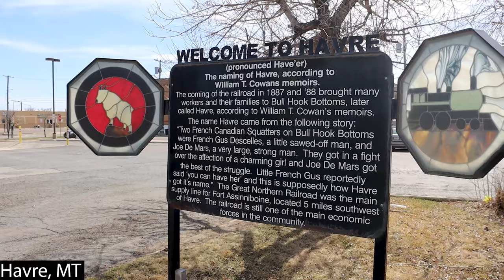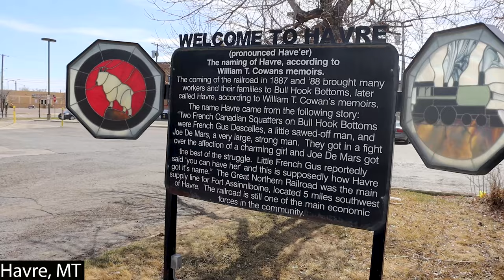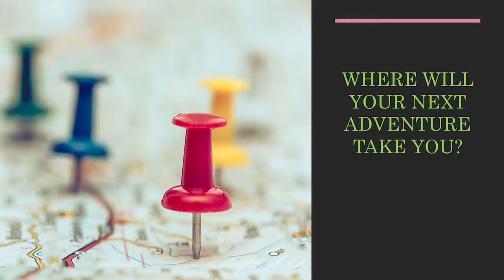James J. Hill and the Plains of Montana - Schuh 2021 Journey to the 49th State Part 5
After enjoying the ride over Marias Pass, we settle in for the long trip across Montana. Fresh Air stops are a real treat and visiting James J Hill's Statue in Havre, MT was really cool!

Tracks in this episode:
"Always Be" - Hallman
"I'm Going To Like" - Hallman